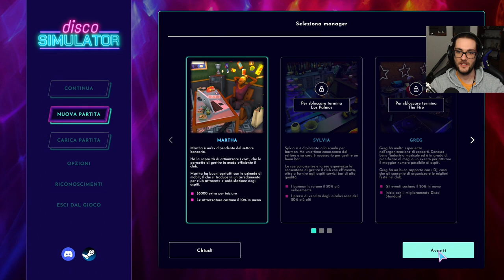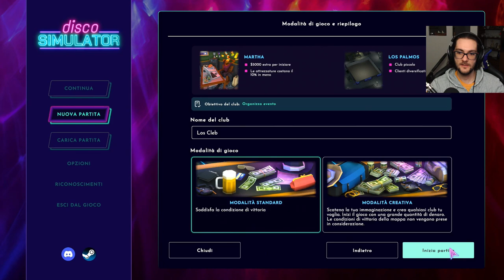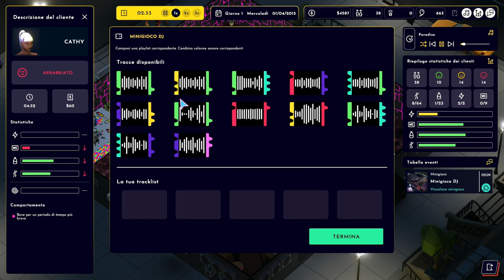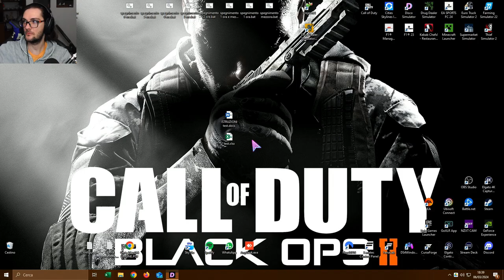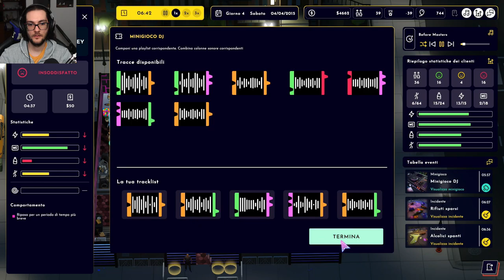DISCO SIMULATOR | GESTIAMO LOCALI LOSCHI | Gameplay ITA | #1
Buona visione!

AUDIO:
Microfono (con asta)